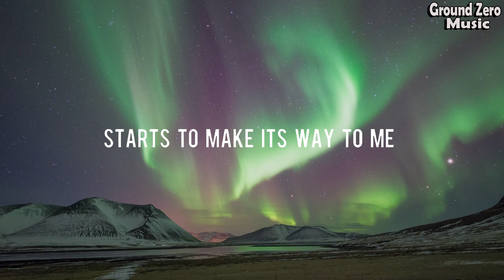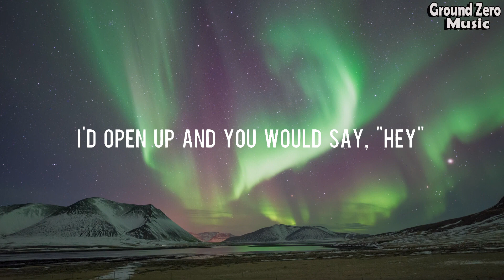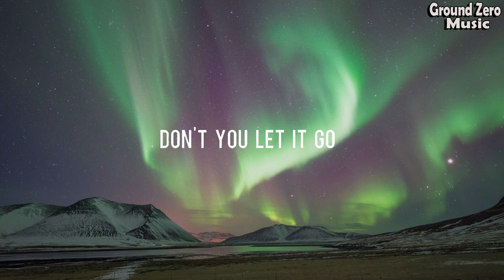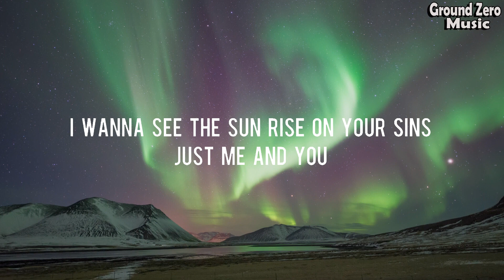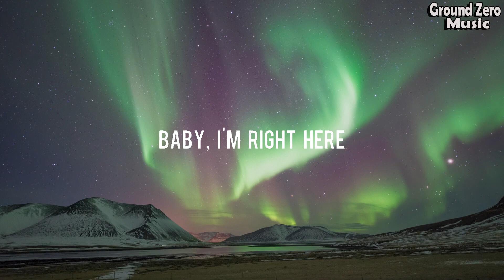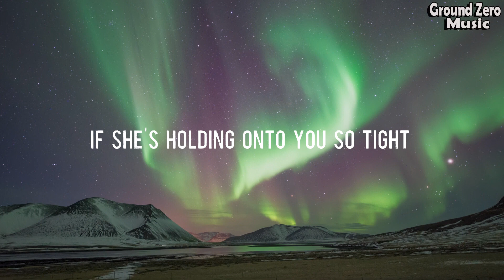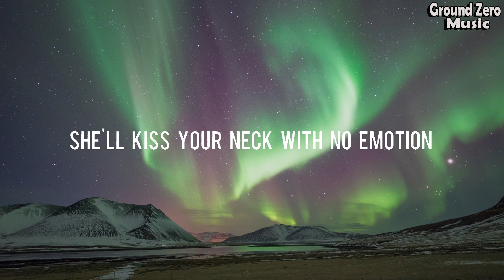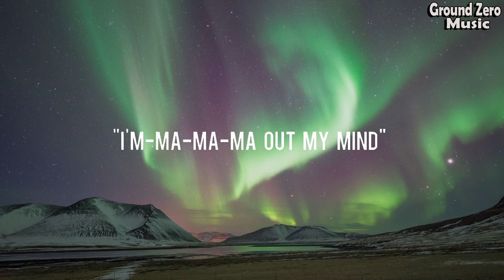Enchanted - Taylor Swift [Lyrics] | ZAYN & Sia, Charlie Puth, Ava Max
2AM, who do you love?